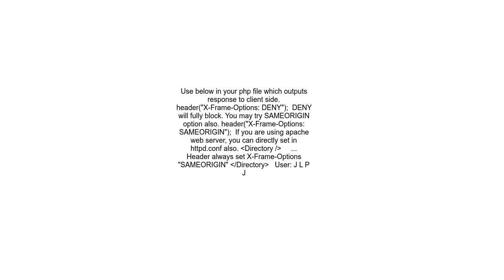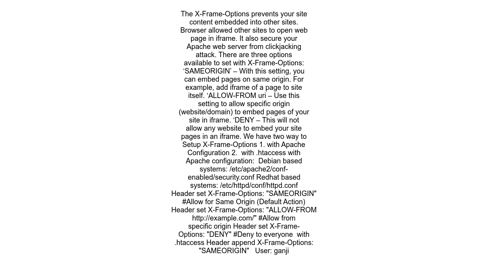Setting X Frame Options in PHP